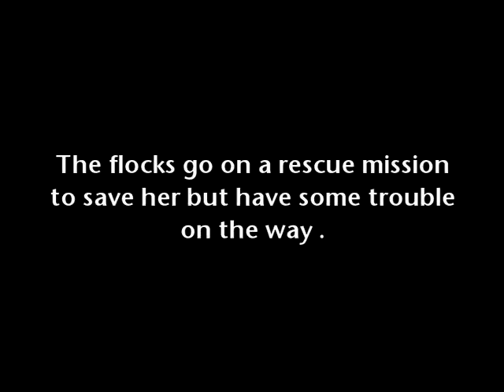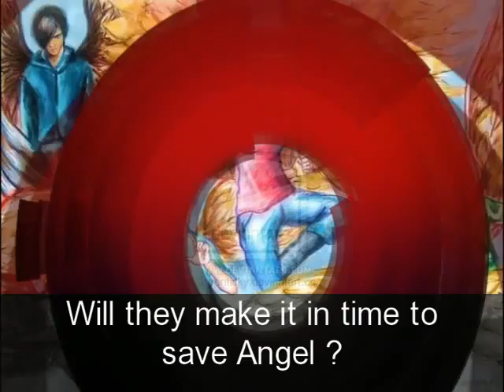Dieulaurie Nicolas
Maximum Ride